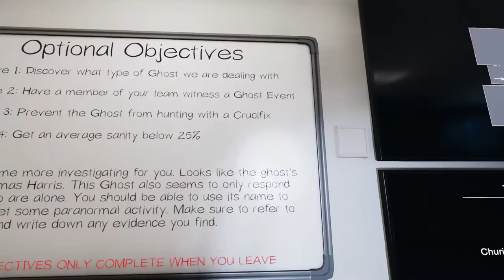Phasmophobia 33 Thomas Harris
I had this listed as "maybe" but it's been a month and half since I recorded it, so I can't remember what the iffy part was. XD  Decided to post it anyway.